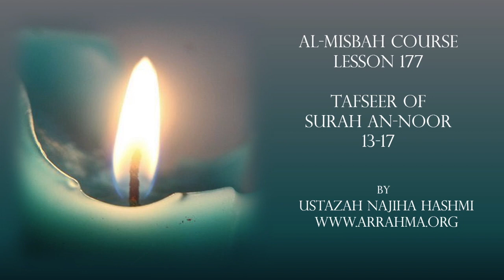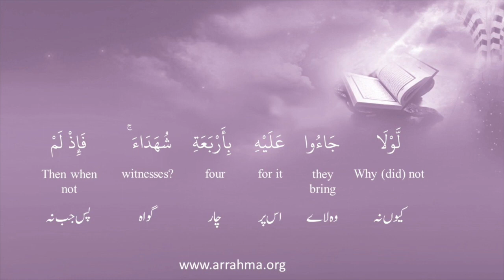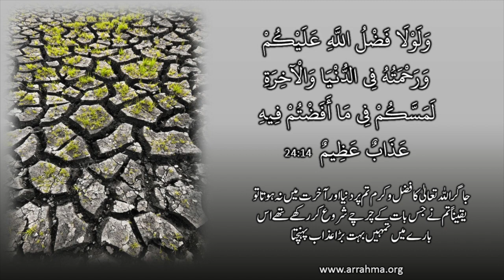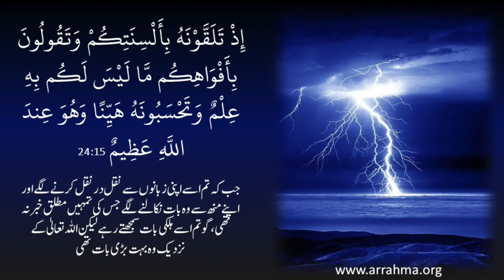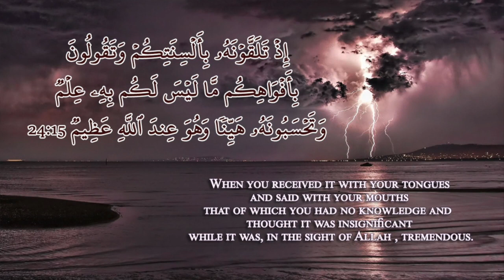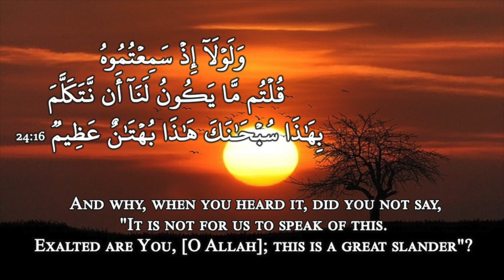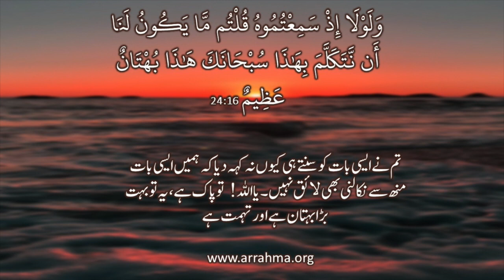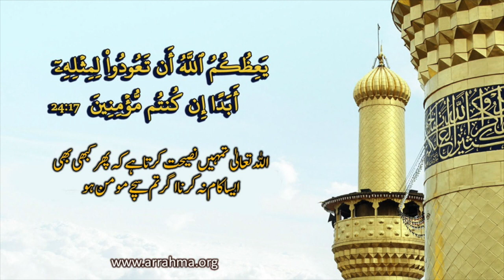Al-Misbah Course Lesson 177 Tafseer Of Surah An-Noor Ayah 13-17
Al-Misbah Course Lesson 177 Tafseer Of Surah An-Noor Ayah 13-17 by Ustazah Najiha Hashmi